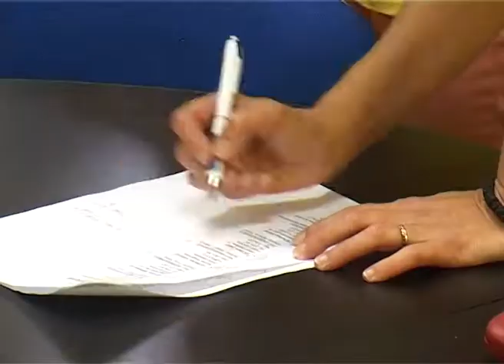Škole reagovale 24 puta za slučajeve zanemarivanja i zlostavljanja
U toku ove godine, Centaru za socijalni rad za 63 deta su stigle prijave, u kojima je postavljenja sumnja da su deca zlostavljana i zanemarivana. Od tog broja, 24 prijave su stigle iz škole, koju dete pohađa. Kako bi se na vreme uočili problemi,   u Centru za socijalni rad održan je sastanak sa direktorima osnovnih škola . Centar za socijalni rad uručio je po četiri lopte, predstavnicima 23 škole sa teritorije grada i iz prigradskih naselja.

Prijave se odnose uglavnom na zanemarivanje školskih obaveza, kao i na činjenicu  da dete ne odlazi u školu.  Kada stigne prijava, Služba za decu i omladinu Centra za socijalni rad uključuje se u rešavanje ovih slučajeva, koji se završe uglavnom uspešno.

Kako bi se na vreme uočili problemi, održan je sastanak sa predstavnicima  osnovnih škola, od kojih uglavnom i stižu prijave. U prvih sedam meseci Centru za socijalni rad stigle su prijave za 63 deteta, za koje se postavlja sumnja da su zlostavljeni ili zanemarivani.

Direktorka centra za socijalni rad je predstavnicima 23 škole dodelila i poklon, u vidu četiri lopte za košarku i odbojku.